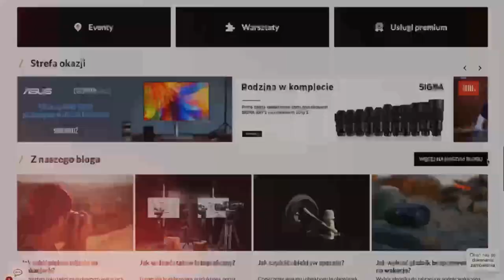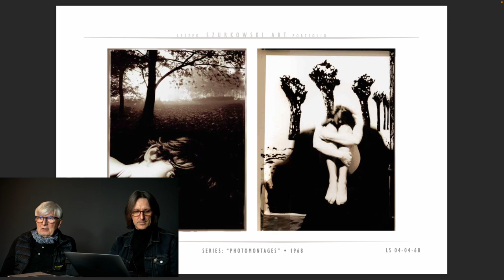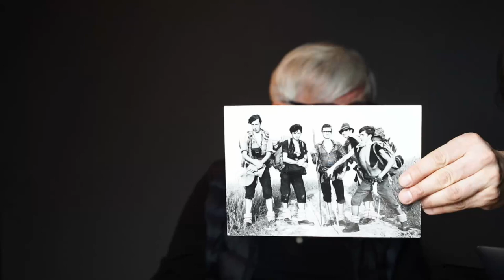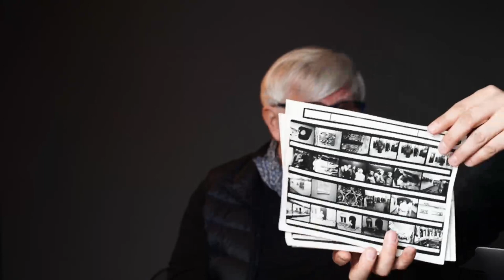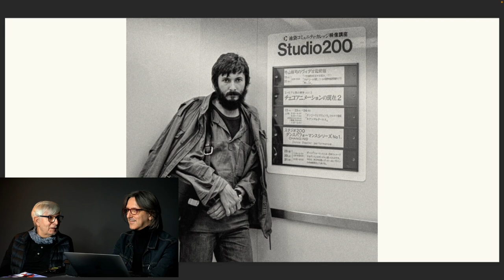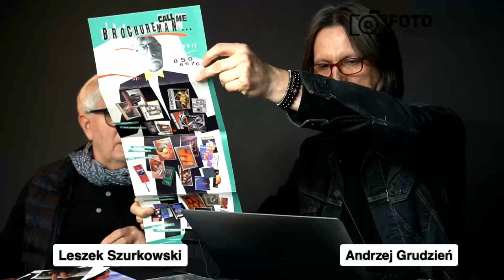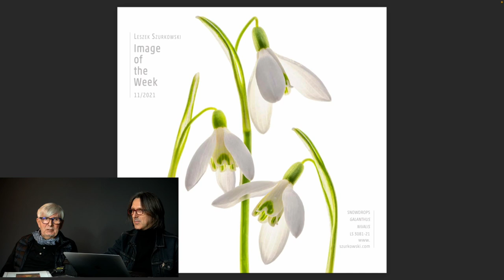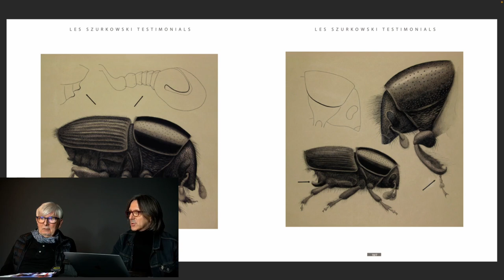Mały wielki świat - Leszek Szurkowski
Fotograf niesamowicie kreatywny. Jego wczesne prace artystyczne to świat makro, którego nie dostrzegamy na codzień. Późniejsze fotomontaże to studium ciała. Każdy następny cykl otwierał nowe przestrzenie w naszej wyobraźni. Leszek Szurkowski zawodowo to twórca grafiki użytkowej, fotografii reklamowej, projektant książek i fotoilustracji. We wszystkich obszarach swojej pracy potrafi znaleźć swoją przestrzeń aby tworzyć w unikalnym stylu.

Leszek Szurkowski - Urodził się 1 stycznia 1949 roku w Poznaniu.
Ukończył studia na Wydziale Leśnym Akademii Rolniczej (obecnie Uniwersytet Przyrodniczy) w Poznaniu w 1973 roku. Doktorat i habilitacja w zakresie fotografii i multimediów (Akademia Sztuk Pięknych w Poznaniu).
Zajmuje się fotografią, grafiką użytkową, projektowaniem książek i fotoilustracją oraz konsultacjami w zakresie komunikacji wizualnej i mediów. W latach 1992–2003 profesor wizytujący Akademii Sztuk Pięknych w Poznaniu. Od roku 2007 profesor (dziekan Wydziału Artystycznego w latach 2011–2014) na Wydziale Grafiki w Akademii Humanistyczno-Ekonomicznej (AHE) w Łodzi. W latach 2014-26 konsultant w dziedzinie Komunikacji Wizualnej i Mediów dla Arriyadh Development Authority w projekcie Atturaif Museology (Old Dir’aiyah, UNESCO), Riyadh, Arabia Saudyjska.
W 1982 zakłada w Kanadzie studio LES INC, które prowadzi działalność w zakresie reklamy, komunikacji wizualnej, fotografii, multimediów, oraz projektowania książek i wydawnictw.
Od 1964 roku uczestniczył w przeszło 150 krajowych i międzynarodowych wystawach zbiorowych. W latach 1965–2022 zrealizował ponad 50 wystaw indywidualnych. Od 1972 roku członek ZPAF. Prace drukowane między innymi w„Graphis Photo”, „Communication Arts Magazine”, „Graphic Excellence USA”,„Studio Magazine”, „Masters of Photography”,„APA Awards Book”, „How”, „Applied Arts” and „Photo District News”.